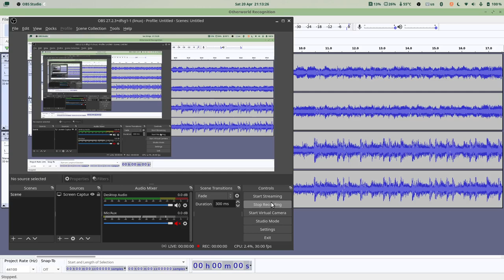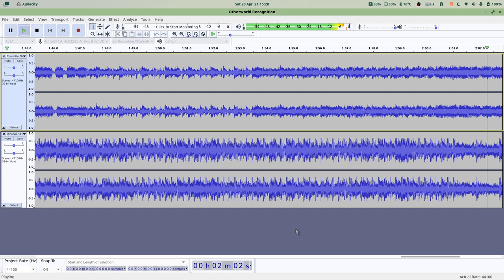Otherworld Recognition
A mashup of "Recognition" (Charlotte Flair's entrance theme) and "Otherworld" (from Final Fantasy 10).

Remixed by T.D. Stoneheart on 2024/04/20.